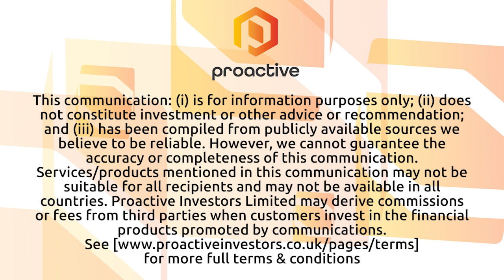Another bruising week - Crypto Roundup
Proactive Crypto expert William Farrington joins Thomas Warner for this week's Crypto Roundup to gives his take after another week of turmoil in the crypto markets. He touches upon the Amber Group's decision to end its sponsorship of Chelsea FC, reveals what the Grayscale Bitcoin Trust is telling us about the state of play more broadly and gives an update on the latest on the FTX collapse.